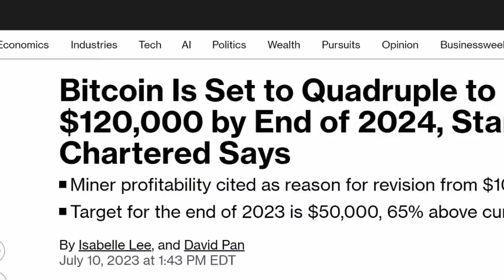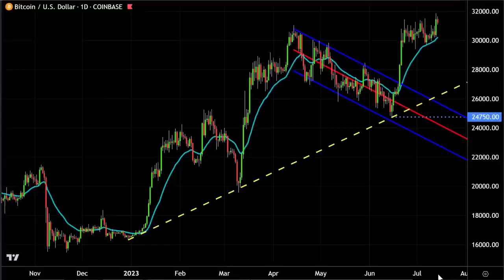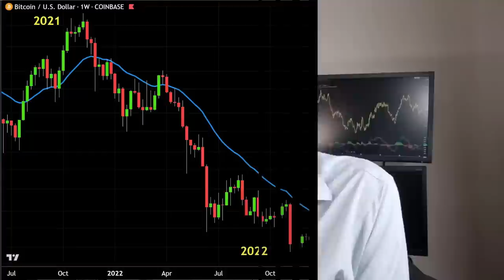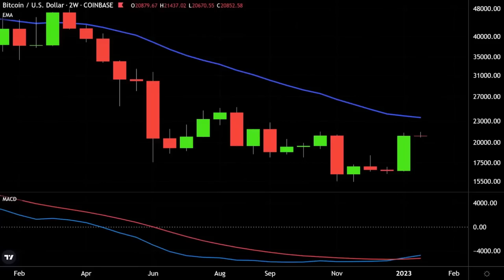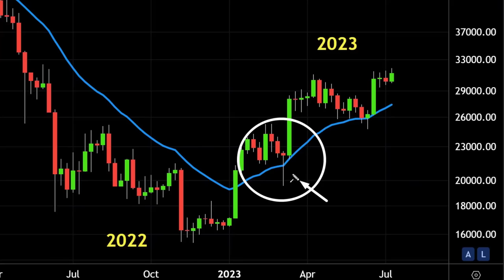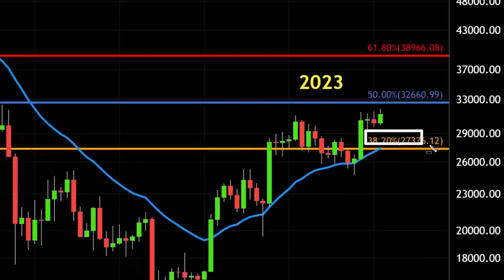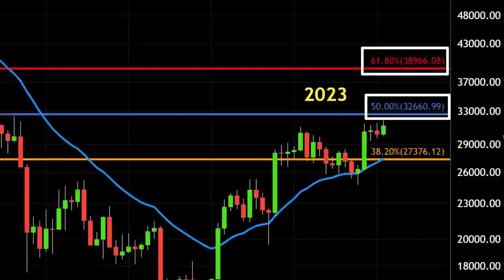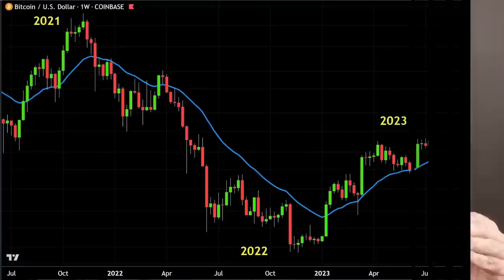Перевалит ли Биткоин $100K в 2024? [Алессио Растани]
BTC: 1JcJgpSHbrRwgnvLeteXNfNXxLgpDuxyMP
ETH: 0xC8b0CF755bec8155D371676D77A579D7E15fd7eD
DASH: XuhZGGGezSEqnDq5ETBkiMc4ARfS6UxQAi
LTC: LfGpGJjkcrgZV12VNnQdEx79uHgeHSS8oG